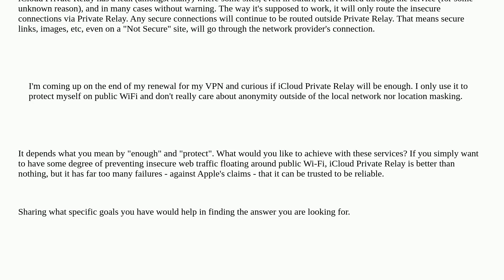Apple: How does iCloud Private Relay handle HTTP requests outside of Safari?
How does iCloud Private Relay handle HTTP requests outside of Safari?

A special thanks goes out to the awesome community

  privacy icloud